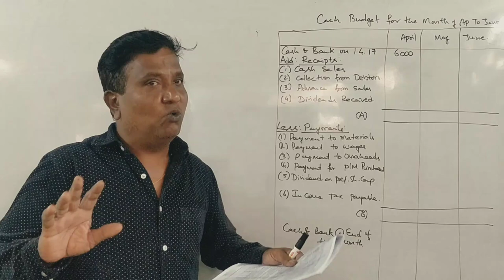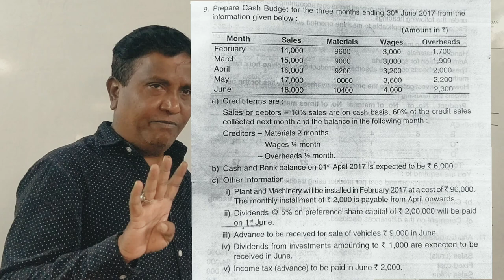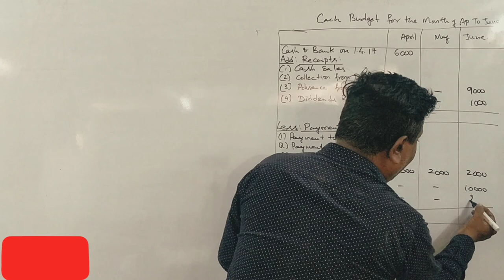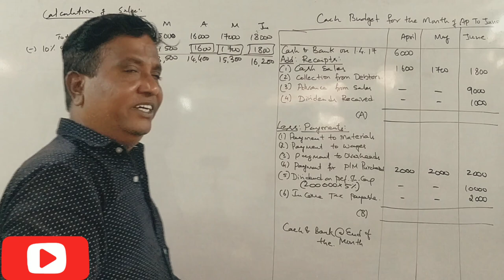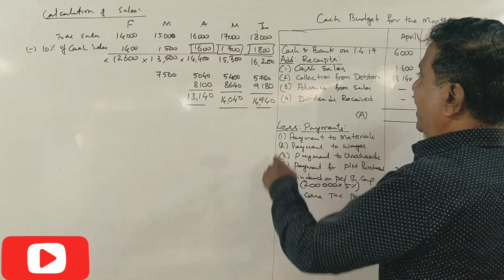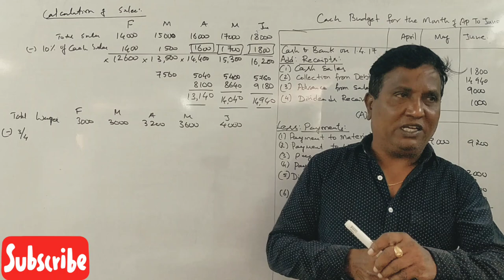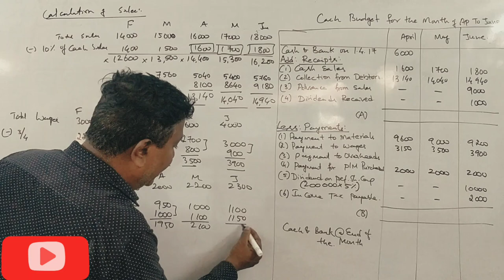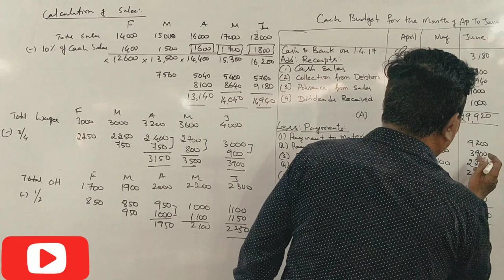Cash Budget in Kannada PART 8 - B.Com 2018 Question Paper 14 Marks (By Srinath Sir)